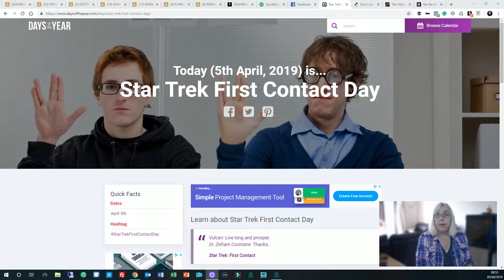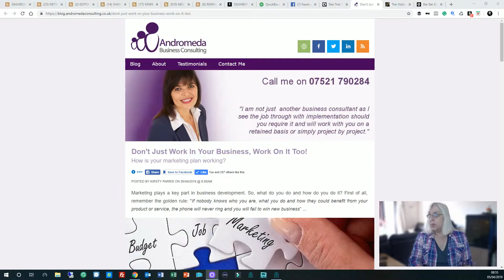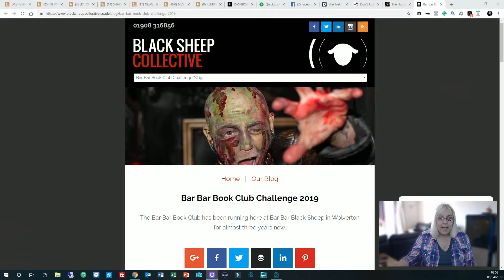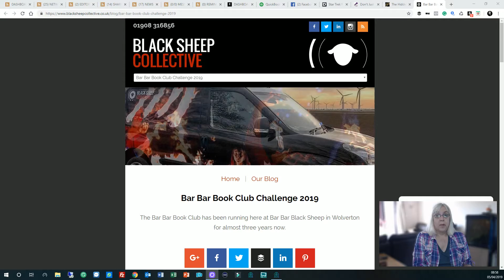The Steffi Show, Episode #32, 05/04/2019